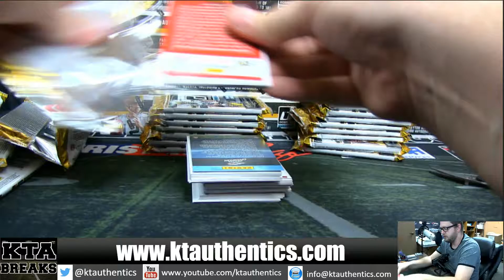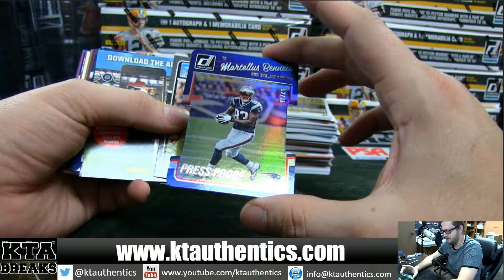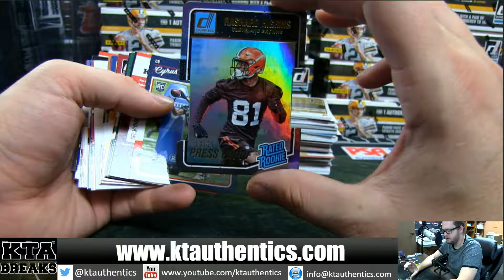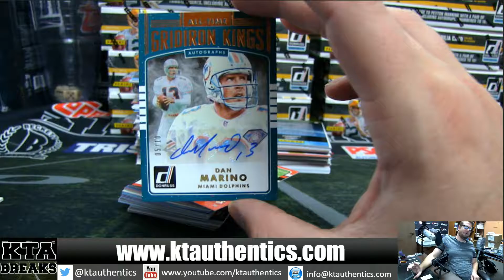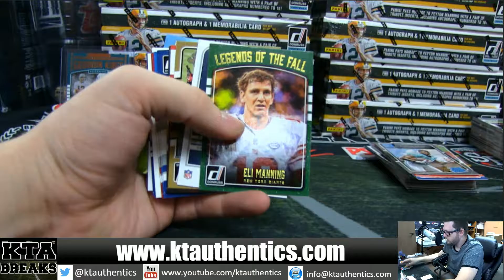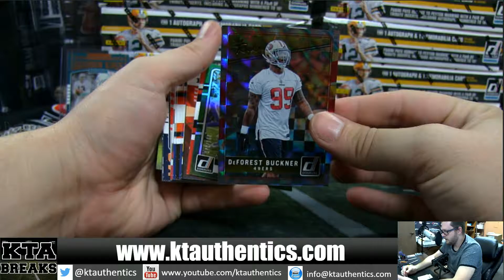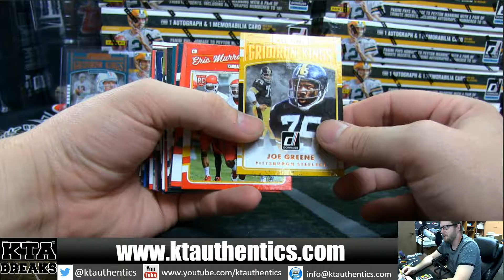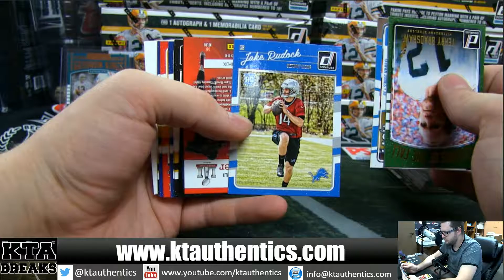KTAuthentics - 16-17 Panini Donruss football 1 hobby box break - 91redwings19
16-17 Panini Donruss football 1 hobby box break - 91redwings19